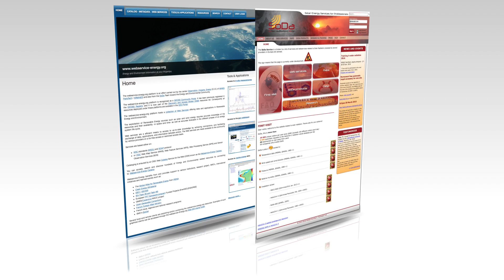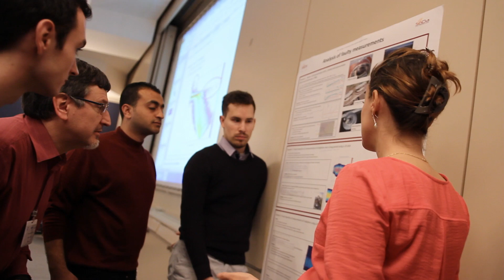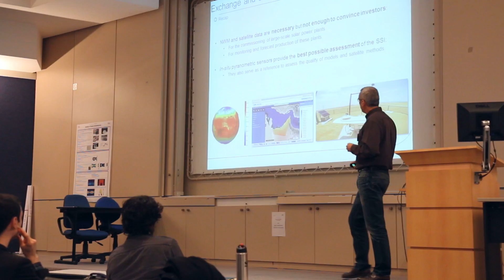How to exploit solar radiation data?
How to better understand and command modern tools on solar radiation data for a use in your daily work? Here was the aim of the famous solar radiation data training course of Sophia Antipolis. This video presents its 2016 edition. Several attendees from various countries and firms are interviewed and explain their motivations. The SoDa platform is the centerpiece of the training; other sources of data from IRENA, WMO, Copernicus CAMS as well as from the ConnectinGEO project (funded by the European Commission under the H2020 framework program), measuring instruments and applications are presented.